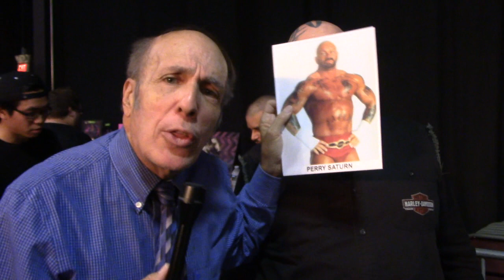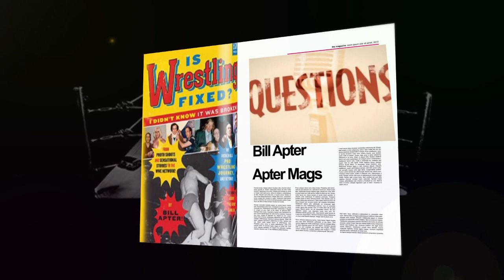FINDING PERRY SATURN -- AGAIN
It's been six years since Bill Apter first found Perry Saturn. At that time Perry had issues and attended a wrestling convention where he said he would stay in touch with Bill.  After a year or two that ceased at Perry changed his phone number and Bill was unable to find him. Now, on 9/17/16 Bill found Perry at the House of Hardcore/RFvideo.com convention at the old ECW arena (now the 2300 Arena) and here is that day's exclusive interview ...